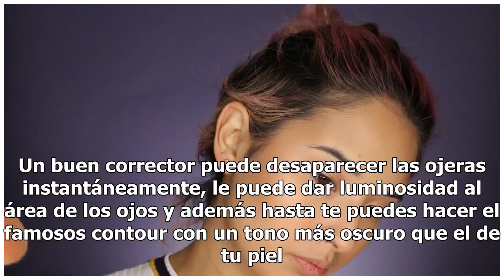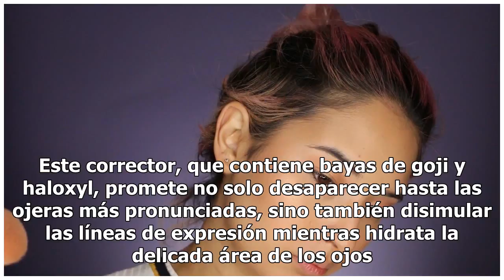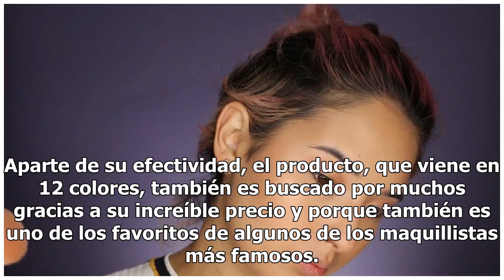Este corrector de menos de $10 arrasa en Estados Unidos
Un buen corrector puede desaparecer las ojeras instantáneamente, le puede dar luminosidad al área de los ojos y además hasta te puedes hacer el famosos contour...